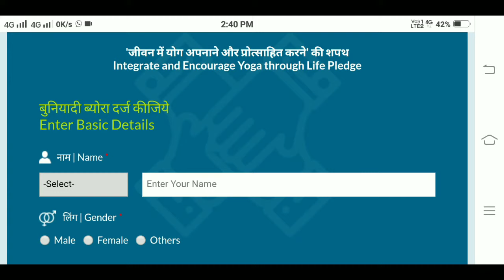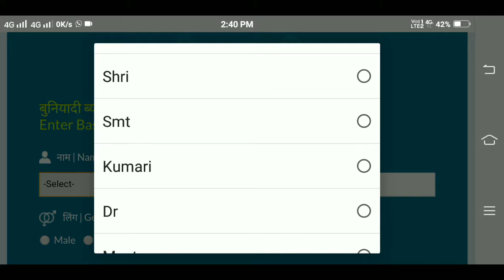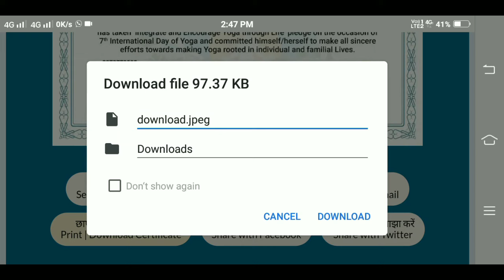yoga pledge certificate | योग शपथ प्रमाण पत्र कैसे बनाएं | international yoga day 2022 | lucky verma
Important Link :-

🙏हेलो दोस्तों🙏 इस वीडियो में बताया गया है कि सातवें अंतरराष्ट्रीय योग दिवस के अवसर पर आप शपथ ले सकते हैं तथा इसका सर्टिफिकेट भी बना सकते हैं।
 धन्यवाद❤